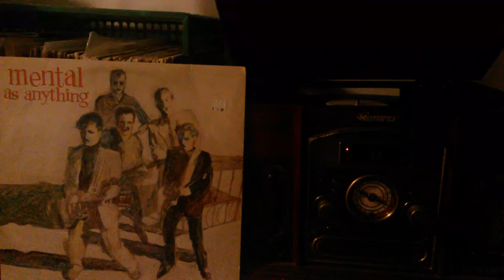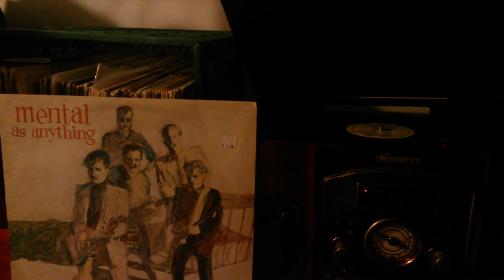Mental as anything - too many times